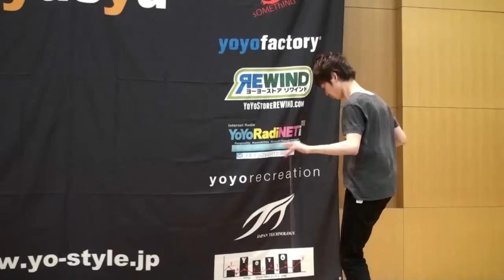2012yo style kyusyu Final X 01 Taiichiro Higashi